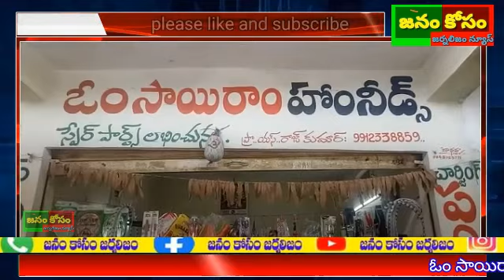ఓం సాయిరాం హోమ్ నీడ్స్ శాయంపేట గ్రామపంచాయతీ కాంప్లెక్స్లో థియేటర్ ఆపోజిట్ , శాయంపేట మండల....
ఓం సాయిరాం  హోమ్ నీడ్స్ శాయంపేట గ్రామపంచాయతీ కాంప్లెక్స్లో థియేటర్ ఆపోజిట్ , శాయంపేట మండలం, వరంగల్ రూరల్  జిల్లా మావద్ద గ్యాస్ స్టవ్లు, మిక్సీలు, రైస్ కుక్కర్ లు, చార్జింగ్ పంపులు  హోమ్ సంబంధించిన అన్ని వస్తువులు లభించును మరియు గ్యాస్ స్టవ్లు మిక్సీలు రైస్ కుక్కర్ లు చార్జింగ్ పంపులు రిపేర్ చేయబడును. ఎస్ రాజ్ కుమార్ ఫోన్ నెంబర్ 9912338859